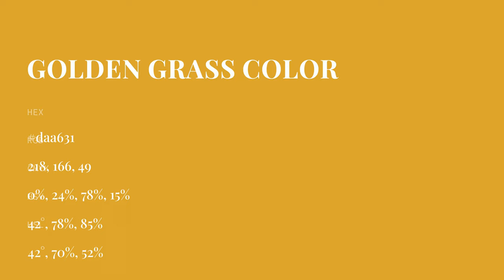Golden Grass color daa631 hex color - Yellow color - Cool color daa631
What color is Golden Grass ? daa631 hex color - Yellow color - Cool color daa631

Hex daa631 Color Code is also known as Golden Grass color.

Hex daa631 Color code in RGB color code model is created after adding 85.49% red color, 65.10% green color and 19.22% blue color.
Hex daa631 Color code in CMYK color (process color) code model is generated after subtraction of 0% cyan, 23% magenta, 77% yellow and 14% black.